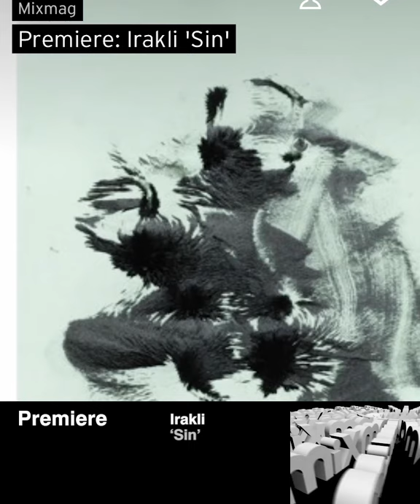PREMIERE: Irakli 'Sin' [ Dial Records ] 🔥 Electronic Music